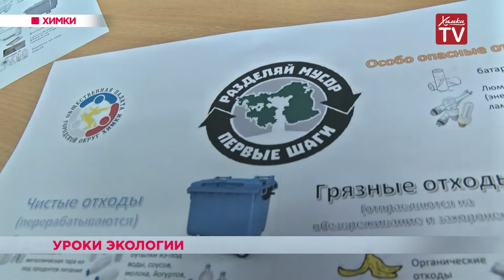Уроки экологии по раздельному сбору мусора прошли в детских садах. 10.08.18